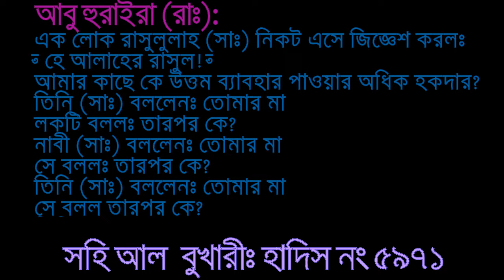কাদের সাথে সবচাইতে ভালো ব্যবহার করতে হবে?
সহিহ আল বুখারী হাদীস নং ৫৯৭১ এ উল্লেখিত

আবু হুরায়রা রাদিয়াল্লাহু আনহু থেকে বর্ণিত যে,
একবার একজন মুহাম্মদ (সাঃ) এর কাছে এসে জিজ্ঞাসা করল:
আমার নিকট কে উত্তম ব্যবহার পাওয়ার অধিক হকদার? তিনি (সা) বললেনঃ তোমার মা।
লোকটি  জিজ্ঞেস করল “আচ্ছা তারপর কে?”
নবী (সাল্লাল্লাহু ‘আলাইহি ওয়া সাল্লাম) আবার বললেনঃতোমার মা।
লোকটি আবার  জিজ্ঞেস করল “তারপর কে?
তিনি(সা) তৃতীয়বার বললেন, তোমার মা।
লোকটি চতুর্থবার  জিজ্ঞেস করল “তারপর কে?
তিনি(সা) এবার বললেনঃ তোমার বাবা।

তাই অগ্রাধিকার অনুসারে মা এর সাথে সব চাইতে ভালো ব্যবহার করতে হবে এবং অবশ্যই বাবা তার পরেই আসে কিন্তু মা এর  মর্যাদার স্থানএর তুলনায সে় চতুর্থ স্থানের অধিকারী।

মা আমি যদি কখনো তোমার সাথে খারাপ ব্যাবহার করে থাকি বা মনে কষ্ট দিয়ে থাকি তাহলে প্লিজ আমাকে ক্ষমা করে দিও